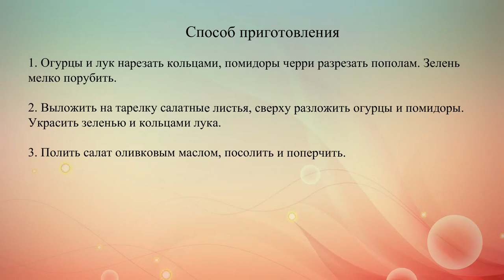Салат из огурцов с помидорами и луком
Готовим освежающий огуречный салат и помидорами черри, зеленью и луком.